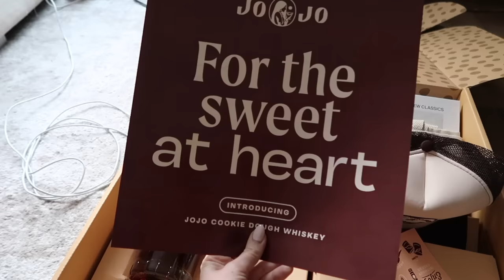VLOG! spring clothing try on haul, girls night out, and whiskey tasting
Today we're doing a giannnttt spring clothing haul from Princess Polly! Princess Polly also offers free standard shipping (3 - 6 days) to the US on orders over $50USD + AfterPay and ShopPay to all US customers!

I'm doing a giveaway with Princess Polly on Instagram where you can win a $200 gift card! Go check it out

◖ VLOG: oversharing about my life!! ◗

seqx

5x6vc

Jill1936